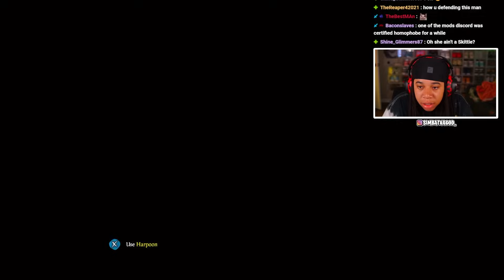We Lost Our Mind Playing Sea of Thieves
SimbaThaGod Plays Sea of Thieves

     🔥Social Medias 🔥

Losing Our Mind Playing Sea of Thieves